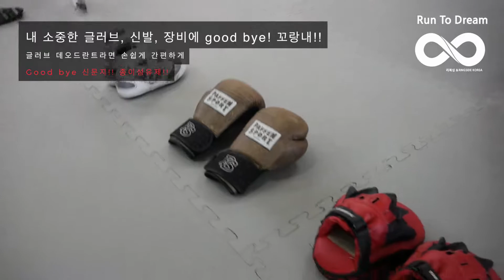[가성비 갑 운동용품] 글러브 데오드란트 (꼽) - 복싱 글러브 및 운동화,가방 악취 및 꼬랑내 냄새 제거!!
비싸게 주고 산 글러브에 아직도 신문지나 샤프랑 종이를 쑤셔 넣으십니까?

마이스터 글러브 데오드란트는 친황경소재를 사용하여 인체에 무해하고 악취와 땀을 효과적으로 흡수하여 글러브의 부식을 막아주고 제품의 수명을 늘려 줍니다.